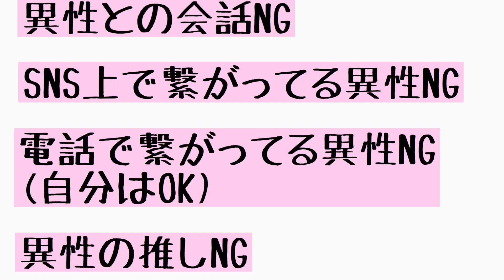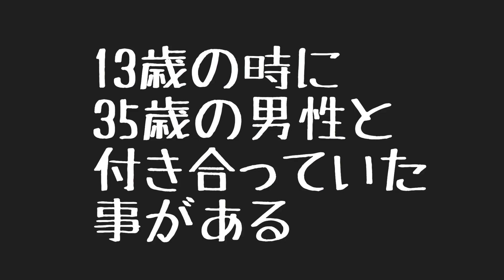【恋愛相談】圧倒的"束縛系男子"と付き合っていくには、どうすればいいのか？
配信中に相談された内容を許可を得て動画にしてみました…世の中には色んな人がいるんだなぁと驚きました…やはり人それぞれ"常識"が違うのかなと思ったり。悩みました。はぁ〜、じゃがりこ食いてぇ😗